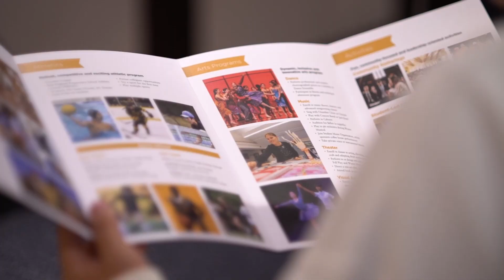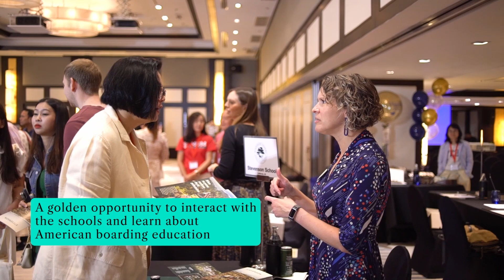งานศึกษาต่อต่างประเทศ The American Boarding School Fair 2023